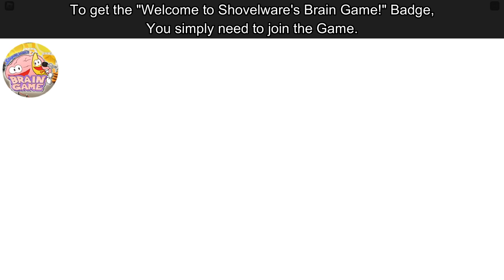Shovelware's Brain Game - How to get ALL 6 BADGES! [ROBLOX]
Thank you WACKYANDYE, VarieZ, Mey ling, Sara Raubuck, Ibal Gaming, Sirawinkobobty, lhyliek adhio and Anamaria Chirila for becoming a Channel Member! Do you want your name added here aswell?

In this video, I'll be showing you guys how to get All 6 Badges in Shovelware's Brain Game!

0:00 Intro
0:16 Welcome to Shovelware's Brain Game!
0:26 Grand Champion!
2:02 Win a Bonus Prize!
3:10 The King of Cantaloupe
8:24 The Announcer's Secret
13:59 Win 50 Prizes!
14:28 Outro